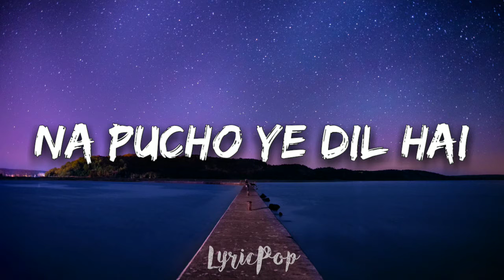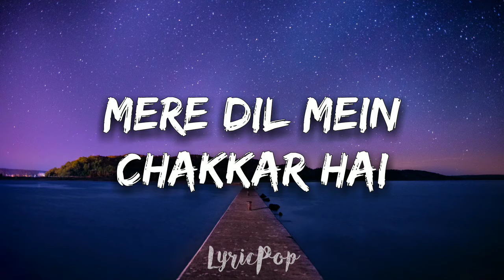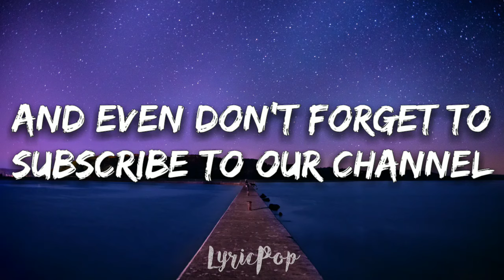Dil Hi Toh Hai - Lyric Video | The Sky Is Pink | Priyanka Chopra Jonas, Farhan Akhtar | Arijit Singh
🎶 Dil Hi Toh Hai - Lyric Video | The Sky Is Pink | Priyanka Chopra Jonas, Farhan Akhtar | Arijit Singh - By LyricPop

🎤Lyrics: Dil Hi Toh Hai - Arijit Singh & Antara Mitra

Ye galliyan, ye kooche
Umeed se lambe, yaqeen se oonche
Ye kooche, kurpench hai
Dilchasp bhi hain raste ye dil ke (x2)

Dil hi toh hai (dil dil hai)

Shartein lagata hai har baar kyun dil
Jazbe jagata hai, aur rulata hai kyun
Yaar tu dil...

Halka halka khauf bhi hai
Ye seedhiyan purani, aur akeli main
Khauf kiska, main jo hoon na
Hai dil naye purani si haveli mein

Har chhat pe chadhke patang udake raazi
Na pucho ye dil hai munsi, magistrate, qaazi

Accha sa khaab aaye toh
Humko dikha dena tum
Aankhon mein bharke humko
Godh mein sula dena tum

Sapno ke sau sau panne
Neend mein likha karenge
Padh ke sunayega dil
Dil se suna karenge

Mere dil mein chakkar hai rukta nahi hai
Kaano se behra hai, koi baat sunta nahi hai

[Nikhil D'Souza English Part]
You won't want to be afraid
There's always something for you
She sees heart and.. to fly
Just feel
Keep on calling it out